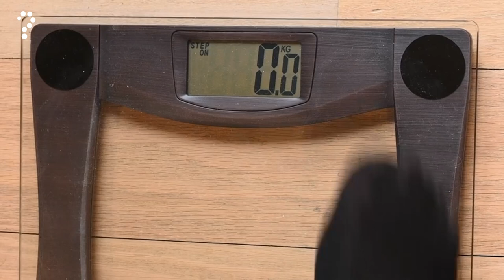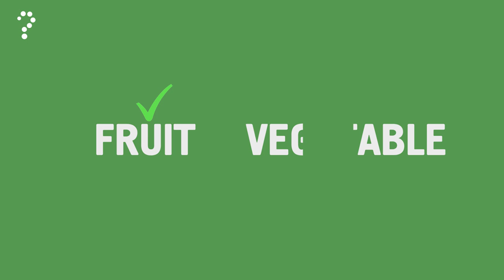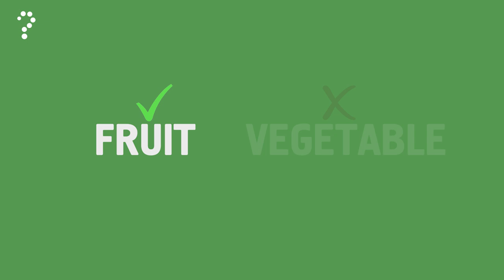The Amazing Versatility of This Incredible Fruit |I Bet You Didn't Know This About The Cucumber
In this captivating episode of "Weird History Unveiled," we delve into the fascinating journey of the cucumber, from its origins in Ancient Asia to becoming a beloved vegetable worldwide. Join us as we uncover the cucumber's mystical significance, its conquest of the ancient world, and its Renaissance in culinary traditions. Discover the secrets and tales behind this humble yet versatile vegetable that has left an indelible mark on our plates and palates.